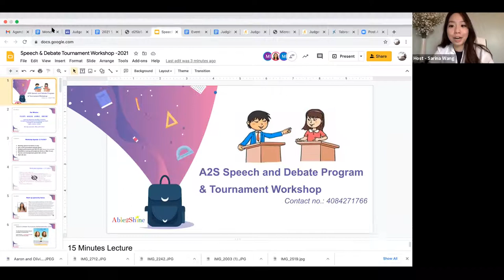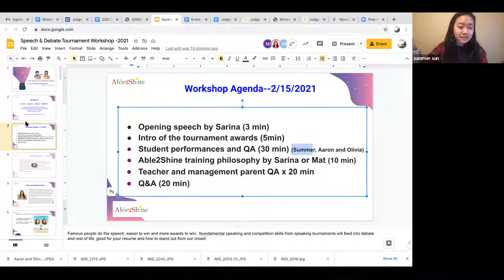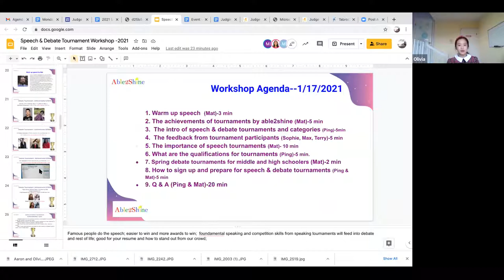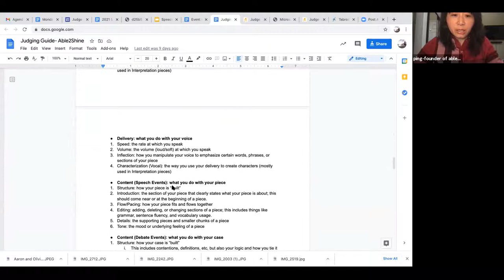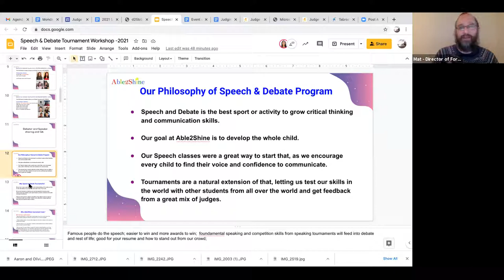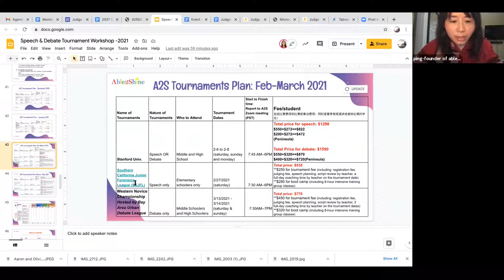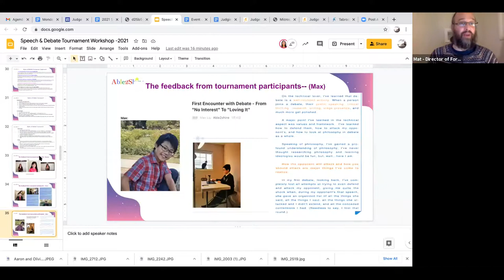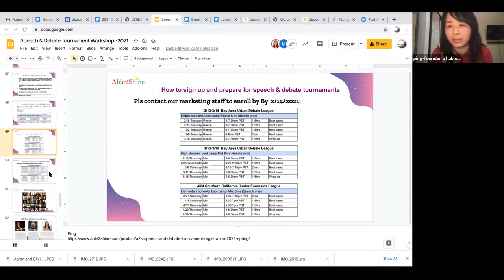2021 Debate and Public Speaking tournament sharing workshop part I